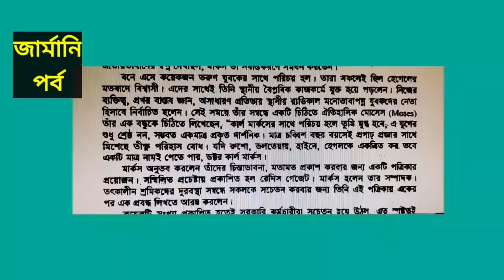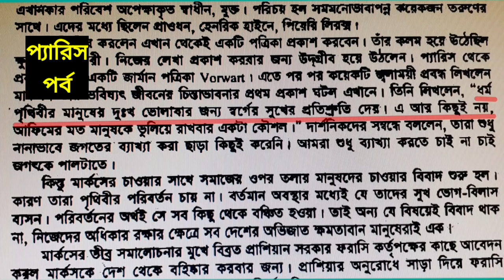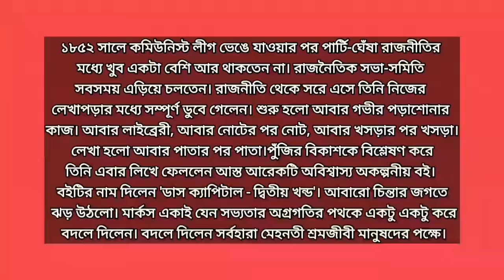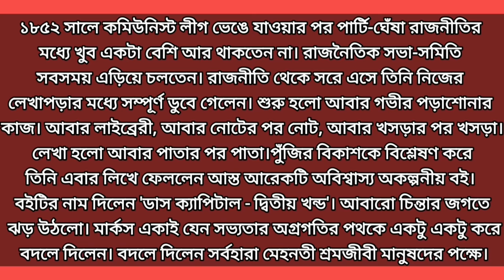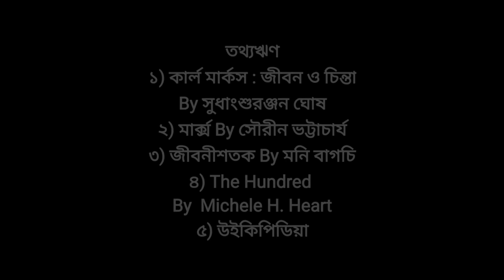কার্ল মার্কস জীবনী : অসামান্য জীবন কাহিনী / Karl Marx Biography : Unbelievable Life Story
This Bengali video deals with the biography of Karl Marx ( কার্ল মার্কস জীবনী ). His life story ( জীবন কাহিনী ) is simply unbelievable. A video of 20/25 minutes' span can never describe his whole story. I have tried and failed.

জার্মানির রাইন প্রদেশের ট্রিয়ার নামে ছোট্ট একটি প্রাচীন শহরে ১৮১৮ সালের ৫ই মে কার্ল মার্কসের জন্ম। বাবা হেনরিখ মার্কস আর মা হলেন হেনরিয়েটা ফিলিপস।

ছোটবেলা থেকেই কার্ল মার্কস খুব কম কথা বলতেন। কারো কথা খুব একটা শুনতেনও না। তবে বাড়িতে তখন একমাত্র তার বাবা কোন কথা বলতেন, তখন তা মন দিয়ে শুনতেন। বাবা হেনরিখ সবসময়  গভীর এক আবেগ দিয়ে কথা বলতেন। তিনি বলতেন, এই যে দেখছো সমাজ, এই সমাজে মানুষে মানুষে এত বৈষম্য, এত বিভেদ, তার মূলে রয়েছে মানুষের ধর্মীয় কুসংস্কারের পীঠস্থান ক্যাথলিক চার্চ আর প্রতিক্রিয়াশীল রাজশক্তি। কিন্তু ভয় নেই, সাধারণ মানুষের অগ্রগতির পথে এইসব বাধার অচলায়তন বেশিদিন থাকবে না।
 এসব কথার মানে যে কাল মার্কস উপলব্ধি করতে পারতেন, তা কিন্তু মোটেও নয়। তবে তার শুনতে খুবই ভাল লাগত। মুগ্ধ বিস্ময়ে বাবার মুখের দিকে তিনি চেয়ে থাকতেন।

ফলে স্কুলের পাঠ শেষ করে ১৮৩৫ সালে মার্কস বন বিশ্ববিদ্যালয়ে আইনের ছাত্র হিসেবে পড়াশোনা শুরু করলেও সাহিত্যপাঠে, সাহিত্য রচনাতে তিনি বিশেষভাবে আগ্রহী হয়ে উঠলেন। বন বিশ্ববিদ্যালয়ে একটিমাত্র বছর কাটিয়ে রেক্টরের সই করা অভিজ্ঞান পত্র নিয়ে তিনি চলে এলেন বার্লিন বিশ্ববিদ্যালয়ে। সময়টা ছিল ১৮৩৬ সাল।

আর এখানেই তিনি জড়িয়ে পড়লেন জার্মানির সর্বকালের অন্যতম শ্রেষ্ঠ দার্শনিক হেগেলের ভাবনার জগতের সাথে।
হেগেলের দ্বান্দ্বিক আলোচনা তিনি গ্রহণ করলেন বটে কিন্তু তাকে দর্শন হিসেবে গ্রহণ করলেন না। বললেন, হেগেলের দ্বান্দ্বিক পদ্ধতি সর্বত্র ক্রিয়াশীল ঠিকই, কিন্তু চরম সত্তা কখনোই ভাব নয়, চরম সত্তা আসলে হল বস্তু। বলাবাহুল্য, হেগেলের ভাববাদী দর্শন থেকেই এভাবেই জন্ম নিল কার্ল মার্কসের ঐতিহাসিক বস্তুবাদ যা পরবর্তীকালে পাল্টে দিয়েছিল সমাজবিজ্ঞান আর দর্শনের জগতকে।

বার্লিন বিশ্ববিদ্যালয়ে আইন নিয়ে কার্ল মার্কসের পড়াশোনা শেষ হলো। আইনের ডিগ্রি তিনি অর্জন করলেন। এবার দরকার দর্শনে ডক্টরেট ডিগ্রি। ১৮৪১ সালের ১৫ই এপ্রিলে তিনি ডক্টরেট ডিগ্রি পেলেন।

এখানে একটি বিষয় উল্লেখযোগ্য যে, সেই সময় কিন্তু ফয়েরবাখ নামে একজন জার্মান দার্শনিকের চিন্তাচেতনার দ্বারা কার্ল মার্কস গভীর ভাবে প্রভাবিত হয়েছিলেন।

সেই সময়ের একটি বিখ্যাত পত্রিকা রাইন গেজেট ছিল। তিনি সেই পত্রিকার সম্পাদকের দায়িত্ব পেলেন।
কিন্তু ১৮৪৩ সালে  সরকারের পক্ষ থেকে রাইন গেজেট কাগজটি চিরতরে বন্ধ করে দিল, আর সাথে সাথেই কার্ল মার্কসের চাকরিটি চলে গেল।

সেই অস্থির সময়ের মধ্যে ১৮৪৩ সালের ১৯শে জুন মার্কস বিয়ে করলেন তার প্রেমিকা জেনিকে।

১৮৪৩ সালের নভেম্বর মাসে জার্মানি ছেড়ে ফ্রান্সের রাজধানী প্যারিসে পাড়ি দিলেন মার্ক্স। সেখানেই শুরু হলো নতুন করে পড়াশুনার কাজ। তিনি ঠিক করলেন এখান থেকেই একটি পত্রিকা প্রকাশ করবেন।

এই পত্রিকার কাজ করতে গিয়ে পরিচয় হয়েছিল ফ্রেডারিক এঙ্গেলস এর সাথে। এই পরিচয়  মার্কসের জীবনে অত্যন্ত একটি গুরুত্বপূর্ণ ঘটনা, কারণ পরবর্তী জীবনে এঙ্গেলস হয়ে উঠেছিলেন তার প্রিয়তম বন্ধু সহকর্মী সহযোগী।

এবার ফরাসি সরকার মার্কসকে দেশ থেকে বহিস্কারের আদেশ দিল। ১৮৪৫ সালের জানুয়ারিতেই তিনি প্যারিস থেকে বিদায় নিলেন।

মাত্র ১৫ মাস ফ্রান্সে কাটিয়ে কার্ল মার্কস স্ত্রীকে নিয়ে উপস্থিত হলেন এবার বেলজিয়ামের রাজধানী ব্রাসেলস-এ।

কয়েক মাস পরে শুরু হলো পৃথিবীর অন্যান্য বিভিন্ন দেশের শ্রমিকসংঘগুলির সাথে প্রত্যক্ষ যোগাযোগ। গড়ে উঠলো আন্তর্জাতিক কমিউনিস্ট লীগ। সেই লীগের প্রথম অধিবেশন বসল লন্ডন শহরে, ১৮৪৭  সালে। রচনা করা হল লীগের নিয়মবিধি, স্থির করা হলো ভবিষ্যতের কর্মসূচি।

এখানেই পেশ করা হল মার্ক্স-এঙ্গেলস রচিত ঐতিহাসিক কমিউনিস্ট ম্যানিফেস্টো। এই মেনিফেস্টোই হল আধুনিক সমাজতন্ত্রবাদের প্রথম ধাপ।

অচিরেই কার্ল মার্কস বিতাড়িত হলেন বেলজিয়াম থেকে।

অবশেষে ১৮৪৯ সালে মার্কস স্ত্রী জেনি ও তিনটি শিশুসন্তানসহ বেলজিয়াম থেকে ইংল্যান্ডে উঠলেন।
এখানেই তিনি লিখে ফেললেন তার জীবনের সবচেয়ে বিখ্যাত বই ডাস ক্যাপিটাল। পুঁজিবাদী সমাজের উৎপাদন বিনিময় বিকাশ ইত্যাদির নিপুন বিশ্লেষণে ভরা এক অবিশ্বাস্য অনন্যসাধারন বই।

১৮৫২ সালে কমিউনিস্ট লীগ ভেঙে যাওয়ার পর মার্কস পার্টি-ঘেঁষা রাজনীতির মধ্যে খুব একটা বেশি আর থাকতেন না। তিনি এবার লিখে ফেললেন আস্ত আরেকটি অবিশ্বাস্য অকল্পনীয় বই। নাম দিলেন ডাস ক্যাপিটাল দ্বিতীয় খন্ড। আবারো চিন্তার জগতে ঝড় উঠলো। মাক্স একাই যেন সভ্যতার অগ্রগতির পথকে একটু একটু করে বদলে দিলেন। বদলে দিলেন সর্বহারা মেহনতী শ্রমজীবী মানুষদের পক্ষে।

১৮৮৩ সালের ১৪ই মার্চ দুপুর ২টো ৪৫ মিনিটে লন্ডনের এক অন্ধকারময়, অপরিচ্ছন্ন ঘরে চিরতরে ঘুমিয়ে পড়লেন কার্ল মার্কস।

For making this video I am grateful to:
তথ্যঋণ
১) কার্ল মার্কস : জীবন ও চিন্তা
By সুধাংশুরঞ্জন ঘোষ
২) মার্ক্স By সৌরীন ভট্টাচার্য
৩) জীবনীশতক By মনি বাগচি
৪) The Hundred
By  Michele H. Heart
৫) উইকিপিডিয়া

The images are taken from internet only for the purpose of proper explanation and education. There are no similarities between the facts and the images.

Now please watch this video and express your views in the comment section below.

Thanking you.
yours faithfully
The Galposalpo